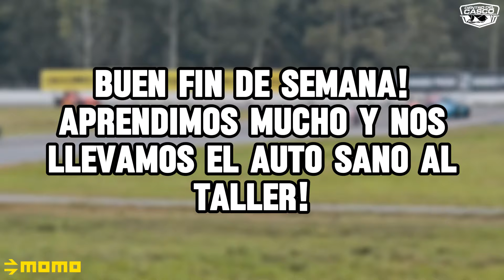asi FUE mi SEGUNDA CARRERA en FORMULA 4 ARGENTINA🚀​​| "LA LLUVIA FUE PROTAGONISTA" 🌧 Episodio 5​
Hola como andan! Bienvenidos a el episodio 5 de Dentro del Casco, hoy comienza el sueño, hoy les comparto todo lo que fue nuestra fecha 2, un fin de semana de mucho aprendizaje y buenos resultados!